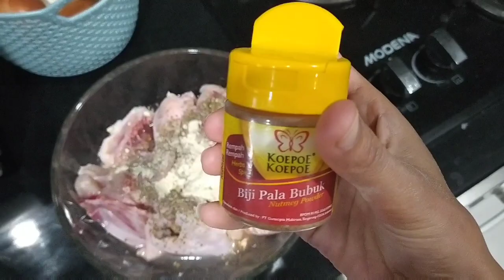Grill Ayam pake teflon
Menu simple favourite 😍